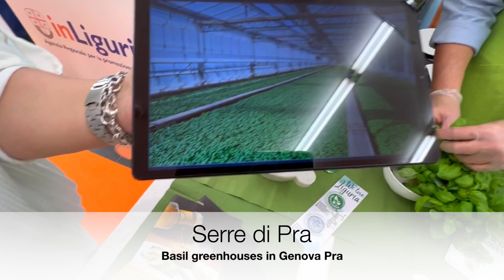Pesto all Genovese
Pesto alla Genovese di Mario creattivando.com
Con ingrediente segreto.